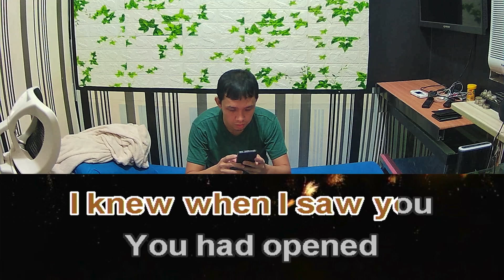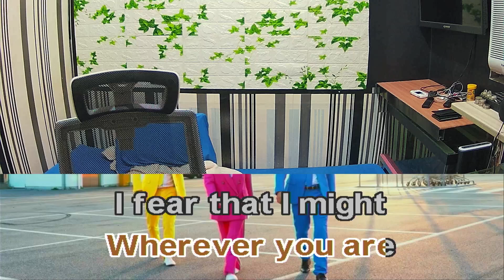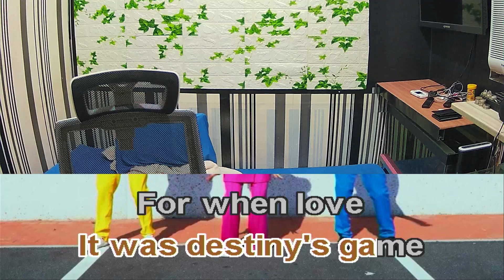Jose Mari Chan Beautiful Girl Karaoke